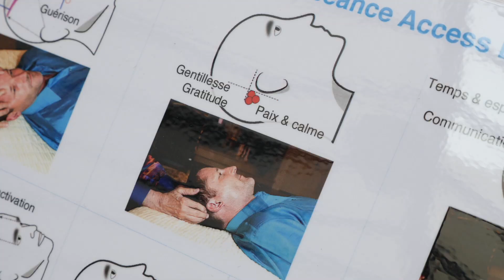Reportage sur Access Bars - Meena Goll et Gaïa Compagnon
Reportage sur Access Bars
et le Lifting facial énergétique d'Access Consciousness®
Meena Goll et Gaïa Compagnon
juillet 2019

La méthode Access Consciousness offre un ensemble de processus verbaux et corporels donnant la possibilité de dissoudre des mémoires individuelles et collectives figées depuis la nuit des temps.

La technique ACCESS BARS est le premier de ces processus énergétiques subtils. Il s’agit de poser les doigts sur des zones situées sur la tête et de les laisser quelques minutes (sans appuyer ni masser). Cette activation des points spécifiques, va créer une barre électro-magnétique permettant le relâchement de mémoires très anciennes pouvant remonter aux origines de l’humanité.
Elle permet ainsi de dissoudre des schémas limitant et répétitifs engrammés à notre insu dans le corps et l’inconscient (vieilles histoires familiales ou ancestrales, inconscient collectif, traumatismes non résolus..). Vous savez, les : « c’est plus fort que moi. Ça arrive malgré moi.. »

Ces  points, au nombre de 32, sont en corrélation avec une cartographie précise correspondant à tous les aspects de notre incarnation (sexualité, créativité, argent, tristesse, joie etc…).. L’activation des points permet de dissoudre les cristallisations de points de vue fixes dont on est prêt à se défaire, dissout les tensions et induit une expansion de conscience qui permet de « recevoir » et de « laisser Etre ».

Access Bars fait partie des nouveaux processus d’évolution de la Conscience que ce soit au niveau individuel ou collectif.
Vous recevrez un manuel et les audios explicatifs de la classe et vous expérimenterez  deux sessions complètes Access bars en donnant et en recevant deux séances.

Si c’est le moment pour vous de créer du changement dans votre vie et être plus heureux vous êtes probablement  au bon endroit pour acquérir ces outils d’autonomie et de transformation intérieure. !

Tarif 300€ (révision 150€)

Psychothérapeute en Gestalt et analyse jungienne,
Meena Goll Compagnon est engagée dans le processus d’Éveil de Conscience et accompagne la transformation intérieure et l'éveil à la joie par la libération des mémoires cellulaires.

Créatrice du stage « Femme consciente, Femme puissante »,
Formatrice en libération énergétique, Auteure, Conférencière, Animatrice de cercle de pardon…

Meena Goll est également facilitatrice certifiée Access Consciousness® (CF), Facilitatrice processus corporels, Facilitatrice Aventure d’être Soi.
Meena Goll anime des formations Access bars© et Access Fondation© dans toute la France et le Monde francophone.

Auteure du livre « Apprivoiser le pardon » éditions le courrier du livre

(pour recevoir des notifications, cliquez sur la petite cloche à côté du bouton "abonné")